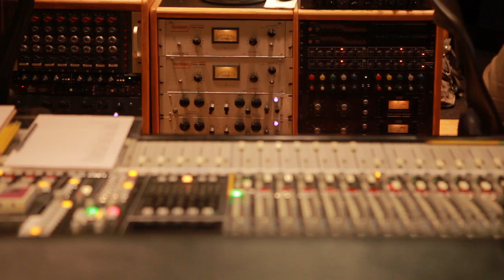Mika Newton - Studio Recording of "Don't Dumb Me Down"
Behind the scenes of the studio recording of Mika Newton's first US single "Don't Dumb Me Down", produced by Randy Jackson and JK Music Group, recorded at Henson Recording Studios, Hollywood.